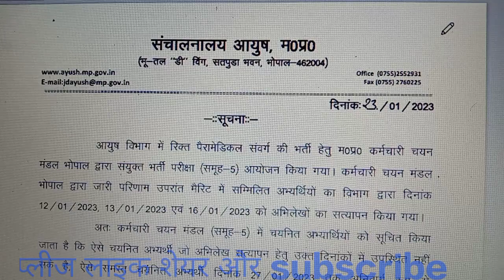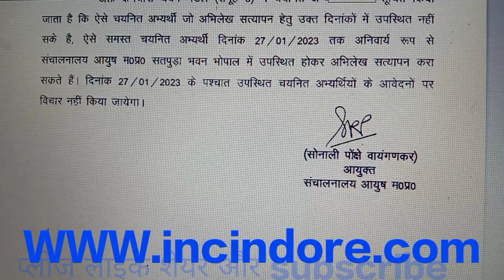कर्मचारी चयन मंडल -MP PEB || MP ESB GROUP 5 DOCUMENTS VERIFICATION KE LIYE EK OR UPDATE JARI KIYA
MPPEB NEW UPDTA
MPESB NEW VACANCY
GROUP 5 KE LIYE NOTIFICATION
I  INC INDORE NURSING CARE  WHO OWNS  QUITES A  INDORE NURSING CARE HOME HEALTH CARE SERVICES & HEALTH EDUCATION